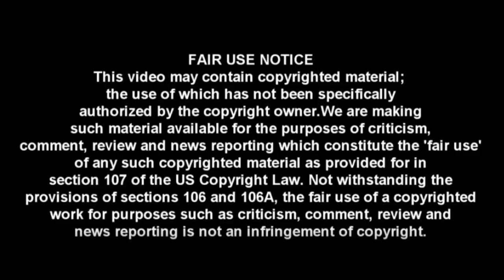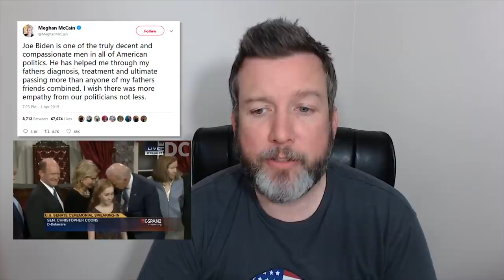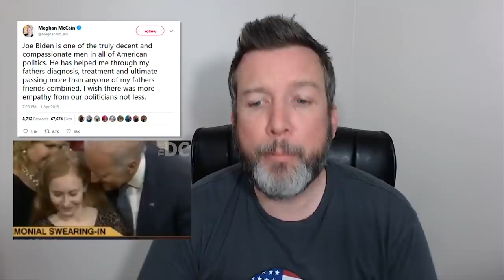WTF: TOP 5 Most Insane Media Excuses For Joe Biden's Girl Touching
CRYPTOCURRENCY:
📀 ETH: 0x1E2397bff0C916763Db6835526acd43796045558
📀 BTC: 13dnHJyCaLFgzxXZLSSXhgbqAfioXHo33t
📀 LTC:  LRaNzJD6PmCR7FkqHTuSgiAYkE9GSKG8g8
📀 DASH: XasuQ2cSEuPRSnG47XyShcW9XvM1xh6Em8